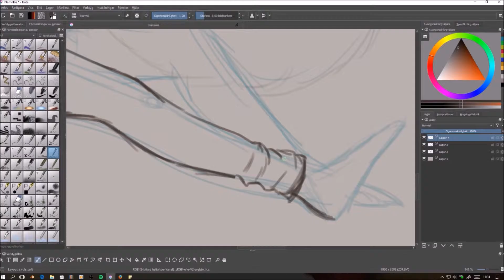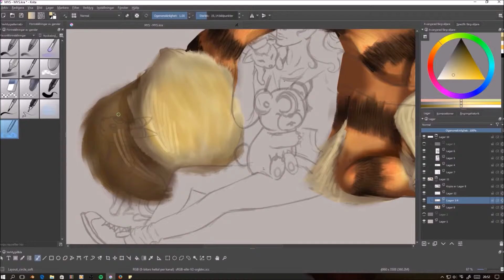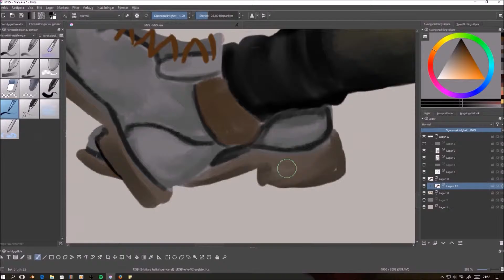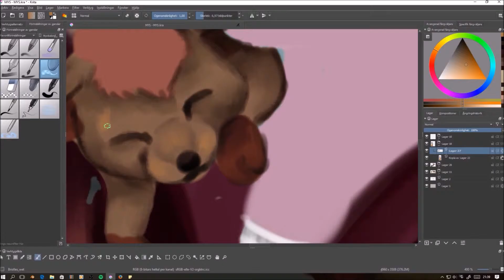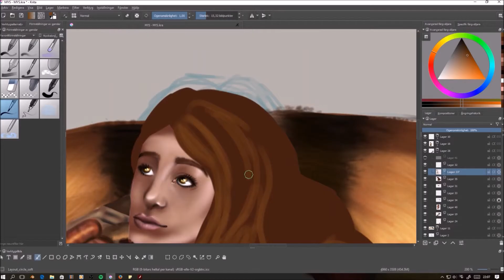pokemon speed drawing- The forest (arcanine, vulpix, umbreon, teddiursa)